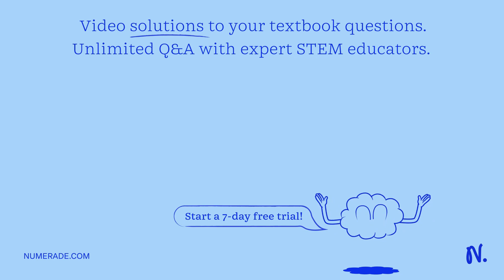Which of the following is one of the major steps in determining the gut microbiome of an animal? Al…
Which of the following is one of the major steps in determining the gut microbiome of an animal? All of the options are true. Growing bacteria from the feces. Determining the concentration of the DNA isolated from the feces. Looking at bacteria from feces with a microscope.